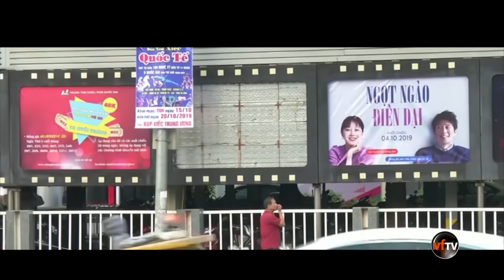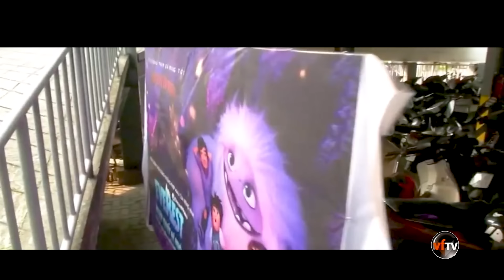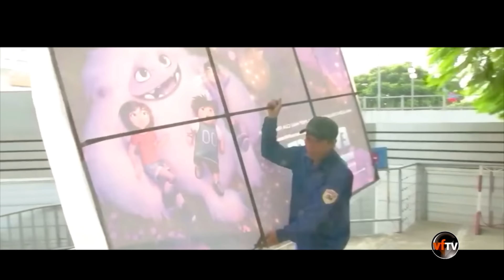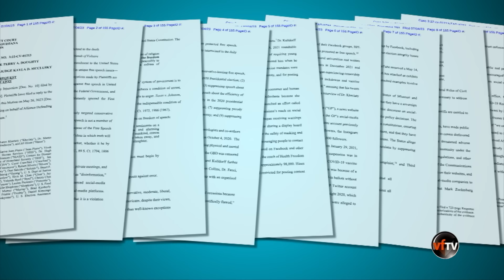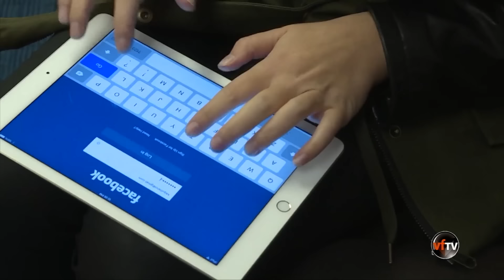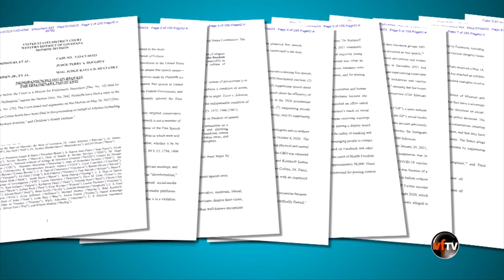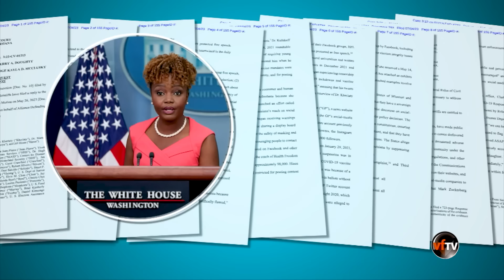Quan Điểm | Cách nào để ngăn chặn hành vi tuyên truyền của Trung Quốc? | 7/8/23